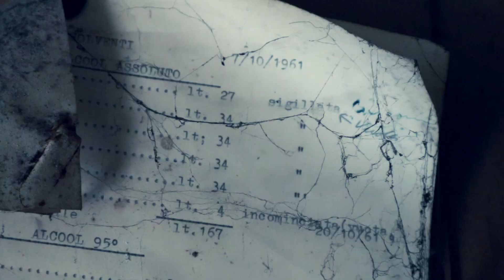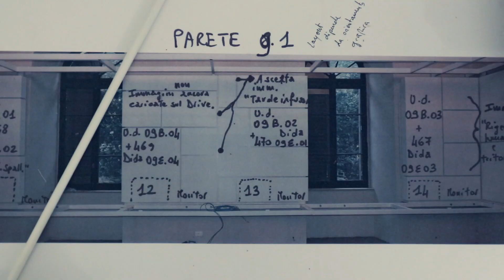Lo spettacolo del mondo. A Palazzo Botta.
A partire dal mese di maggio dello scorso anno, UCampus ha filmato tutti i momenti più significativi dell'incredibile trasformazione di Palazzo Botta in Kosmos. Le prime demolizioni nel luglio del 2018, l’avanzamento dei lavori a fine gennaio e nel maggio di quest'anno, gli allestimenti di inizio settembre.

Il video documenta quello che si potrebbe definire “il viaggio” del Palazzo e del museo, la nuova “casa”, anche del Kakapo. Accanto alle demolizioni e alla ristrutturazione c’è infatti la storia di un reperto ottocentesco di Strigops habroptila, pappagallo notturno, originario della Nuova Zelanda, quasi scomparso.